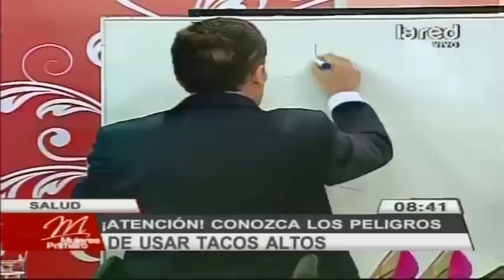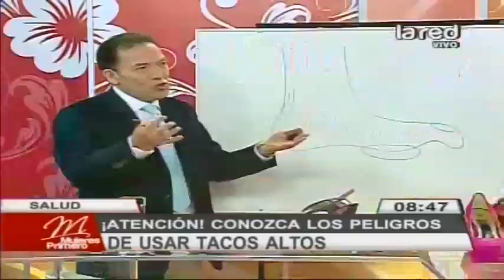El traumatólogo León Raposo explica los peligros de usar tacos altos